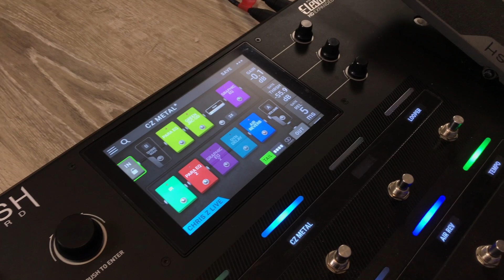La Guitarra Ideal #29 Chris Zeta | Strats, Gibson 60s Tribute, Ltd MH-350FR, Schecter Hellraiser V-1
Guitarrista de las reconocidas bandas Aztra y Zigma Detonador. Chris me recibió para conversar sobre sus amadas guitarras.
Sus 2 Stratocasters modificadas, convertidas en máquinas de metal que ya son parte fundamental de su sonido y su imagen. También pude conocer sus guitarras con un enfoque más moderno, equipadas con EMGs, Floyd Rose, sistemas push-pull y demás. Y por supuesto su Gibson Les Paul, el sueño de muchos guitarristas.